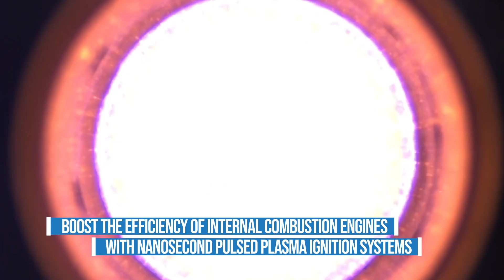Plasma Ignition Making Progress - Autoline Exclusives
We've been using spark plugs to ignite fuel inside of engines for over 100 years. Maybe it's time to change that. Transient Plasma Systems (TPS) developed a system that uses fast pulses of plasma, an electrically charged gas, at a low temperature to ignite all sorts of fuels. The low temperature improves thermal efficiency and the whole process requires less energy and provides better emissions. Here Sean McElroy talks Dan Singleton, the CEO of TPS.